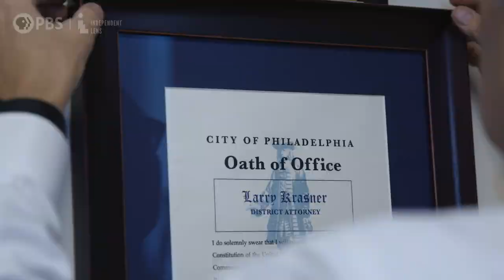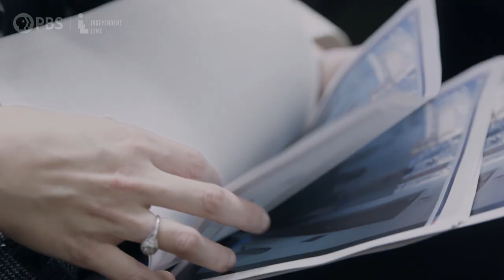Philly D.A. | Official Trailer | Independent Lens | PBS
Premiering April 20, 2021.

His promise to use the power of the District Attorney’s office for sweeping reform is what got civil rights attorney Larry Krasner elected. Now, that stubborn idealism threatens to alienate those he needs to work with the most. Go inside the tumultuous first term of Philadelphia’s unapologetic D.A. and his team of outsiders as they attempt to change the criminal justice system from the inside.
The eight-part Independent Lens Original Series Philly D.A. begins April 20, 2021.